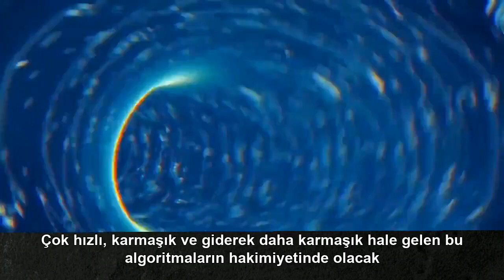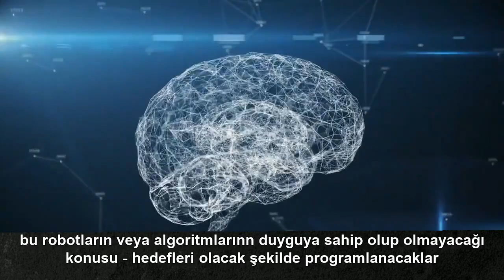Yapay zeka insanı nasıl işlevsiz hale getirecek? Yuval Noah Harari